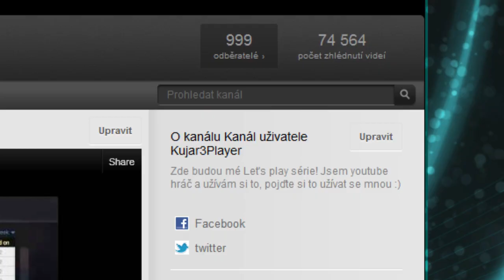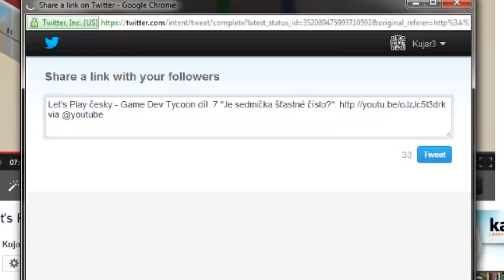Vítejte na kanále Kujar3Player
Vítejte na kanále Kujar3Player! Doufám, že si užijete pobyt a let s Kujar3 aerolines, příjemný den.

Hudba na pozadí:
Rameses B - Asteroid

Hudba v mém intru:
Lets Party Arturo Manzano ft Big Bass, Artu Manzano channel:

Hudba v nepovedených záběrech:
Seven Lions - Days To Come (Dead Battery Remix)